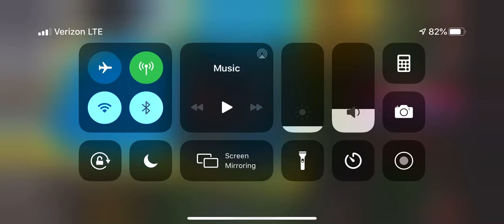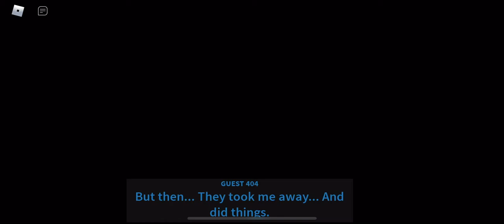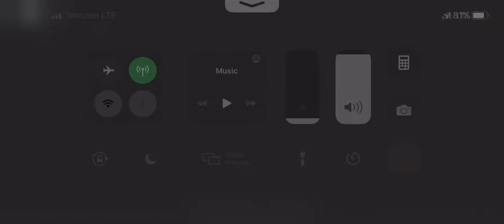Guesty chapter 4! Aquarium (roblox)